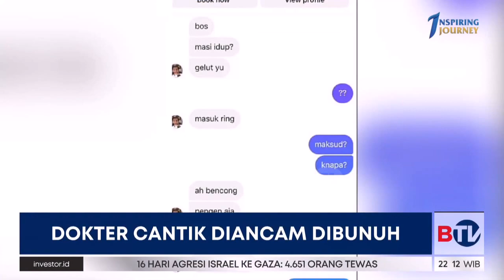Pelaku Percobaan Pembunuhan Dokter Gigi di Bandung Diringkus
Seorang dokter gigi di Bandung, Jawa Barat, mendapat ancaman dan percobaan pembunuhan di tempat praktiknya. Pelaku berinisial SS sempat bersembunyi di rumah pribadinya sebelum akhirnya dibekuk polisi, Senin (23/10/2023).

Saksikan Beritasatu Malam pukul 22.00 WIB.